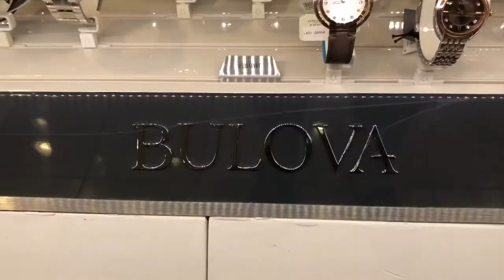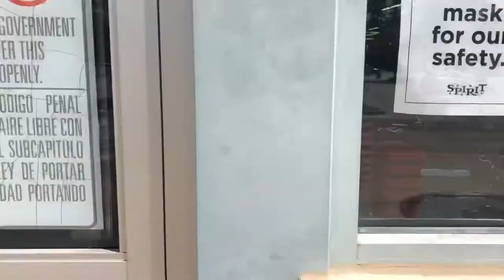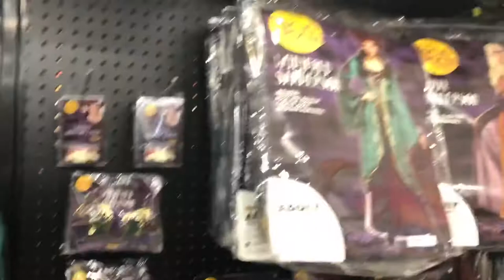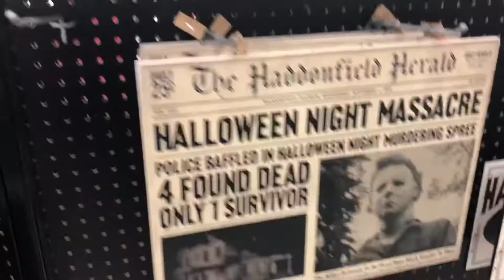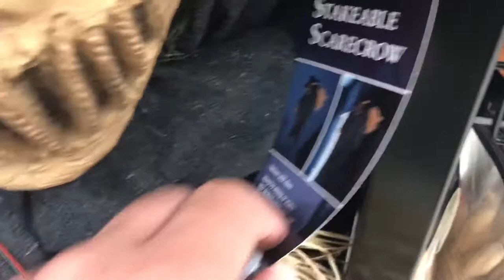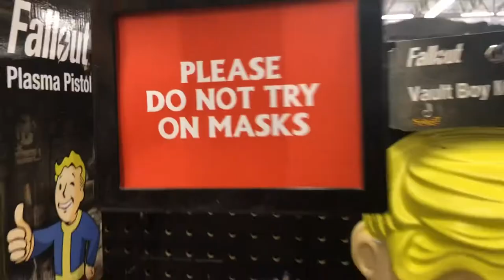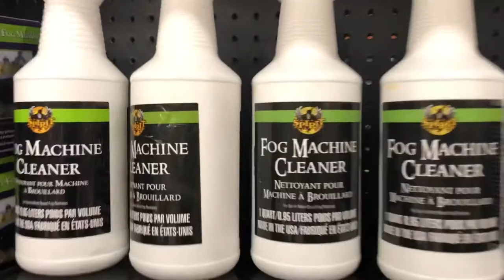Spirit Halloween 2020! Oh Yeah & A Watch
I request your patience as I indulge myself in my favorite holiday: Halloween. I am wearing a watch so this video counts. A trip to Spirit Halloween 2020!